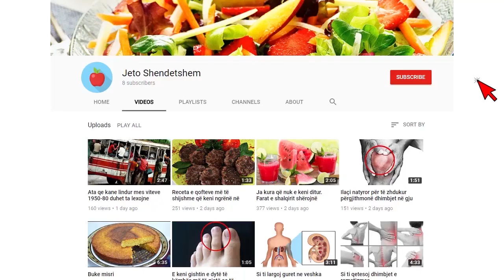Prindërit biologjikë e lan në koshin e plehrave, djalin nga Vlora e rrisin romët, Janë familja ime